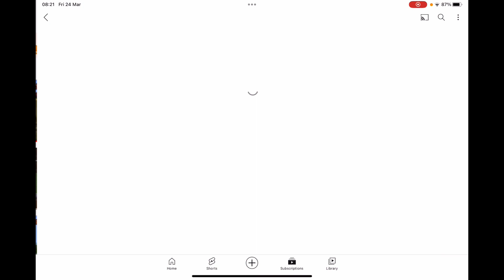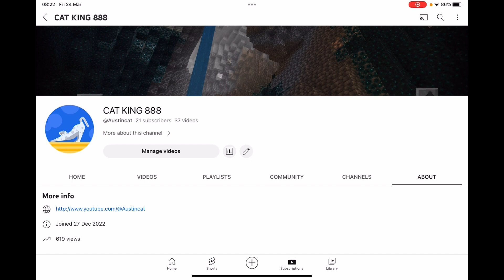CAT KING 888 20 subscribers special